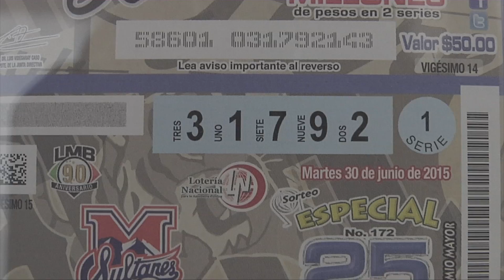Rojos del Águila en cachitos de la Lotería Nacional